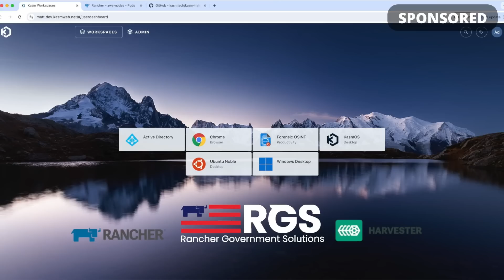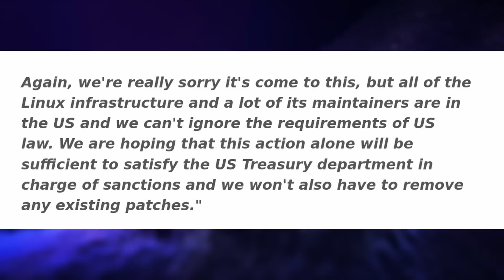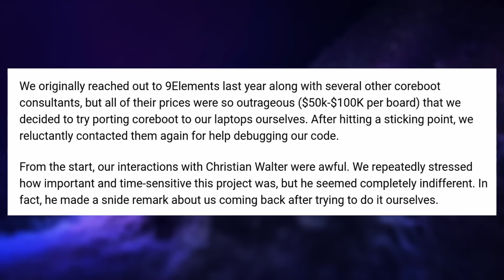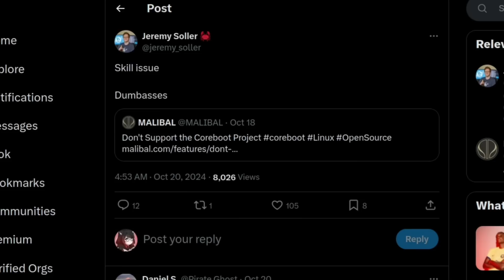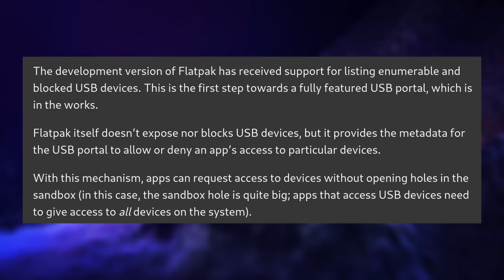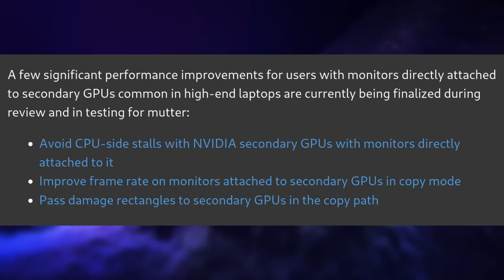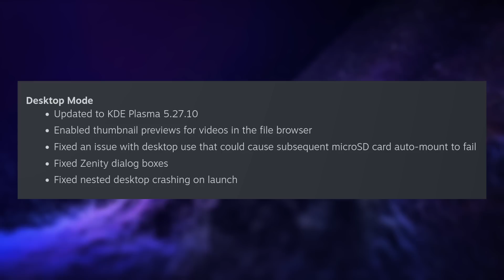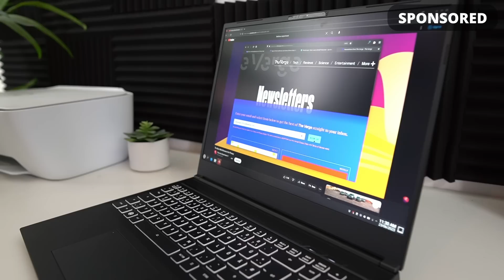Linux drops Russian maintainers, CoreBoot nonsense & Snap drivers - Linux & Open Source News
Timecodes:
00:00 Intro
00:38 Sponsor: Kasm Workspaces
01:29 Linux kernel drops several Russian maintainers
05:00 Laptop reseller goes after Coreboot
08:27 Intel's beta NPU driver is provided as a snap
10:46 Big GNOME work on portals and hybrid laptops
12:40 Nvidia drivers prepare for HDR support
14:23 SteamOS 3.6 is out
17:11 Sponsor: Tuxedo Computers
18:14 Support the channel

Intel's beta NPU driver is provided as a snap